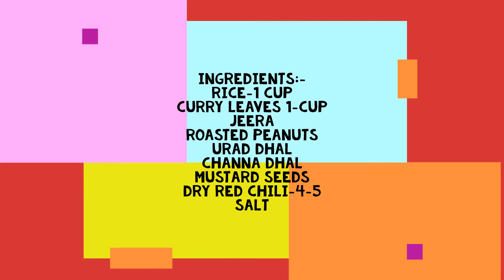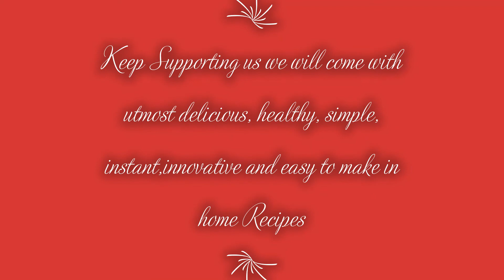Curry Leaves Rice / Easy Lunch Recipe/ Karuvapillai Sadam /Saranya's SimpleRecipes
In this Video We Are Going to see How to prepare Curryleaves Rice,Quick and healthy Lunchbox ideas For Kids. Enjoy your Day By Doing this and give Your Valuable Feed Backs

Checkout My Rest of Traditional and Healthy Rice Varieties

Regards
Saranya Vishnu